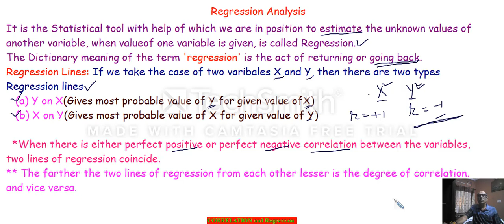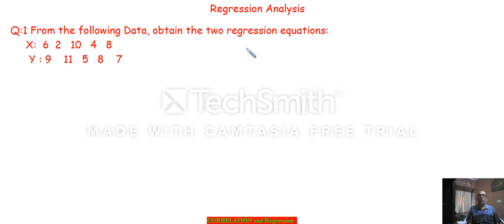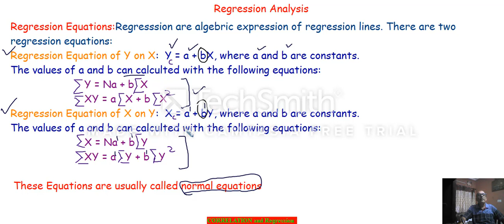Lines of Regression (I)